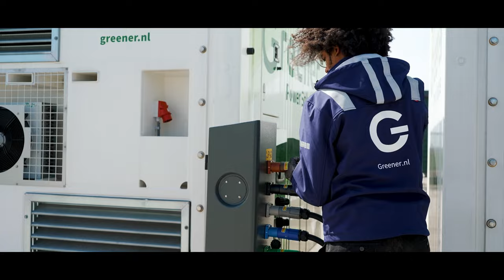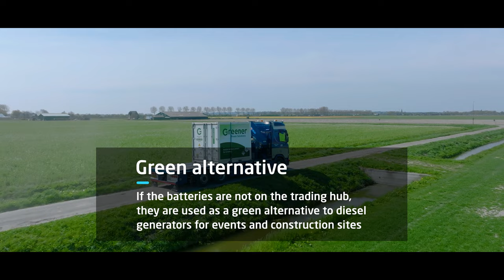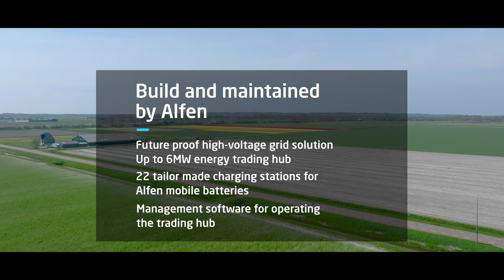Solar park with trading hub for up to 22 Alfen mobile energy storage systems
With its trusted partners, Alfen has built an innovative project for solar park De Dijken in the province of North Holland, the Netherlands. The park houses 30,000 bifacial solar panels with a total capacity of 13.5MW, enough to power 4,200 households. The park is unique: its solar energy can be stored in the adjacent trading hub, with Alfen's mobile batteries, so both the available energy and the grid infrastructure can be used more efficiently.